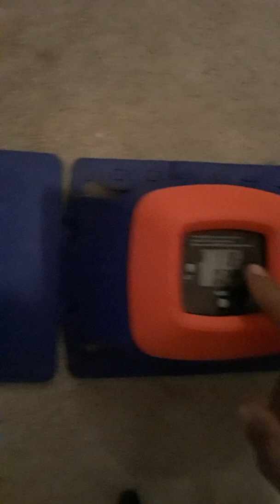December 11th 2019. 119 pushups completel.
Primo Velasquez does it again. 119 pushups because  I took the Challenge and smashed it. Do1aDayadd1aWeekfor1yearChallenge. 12112019